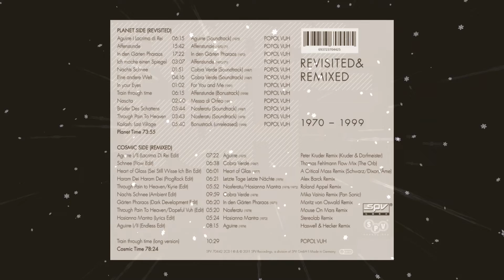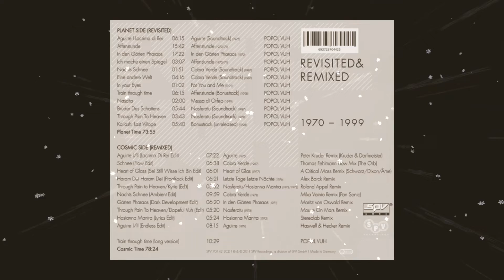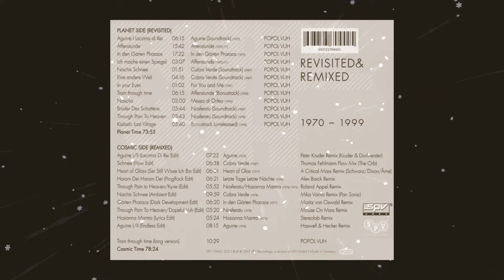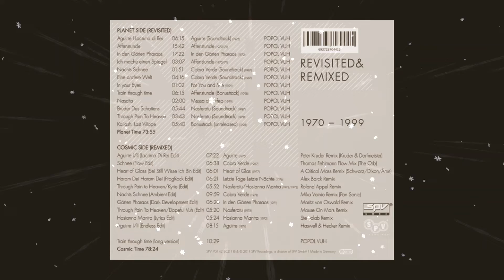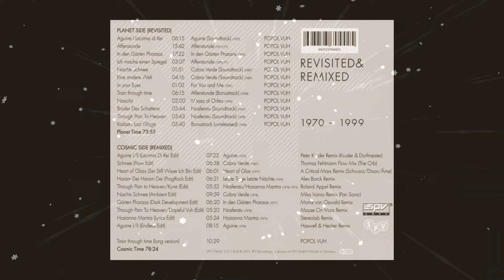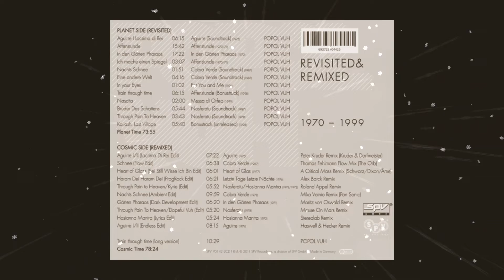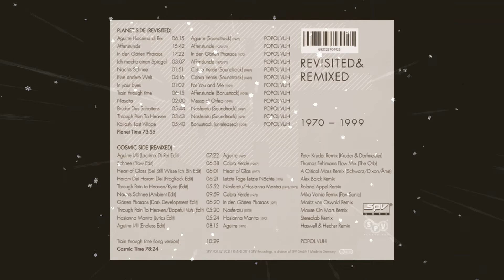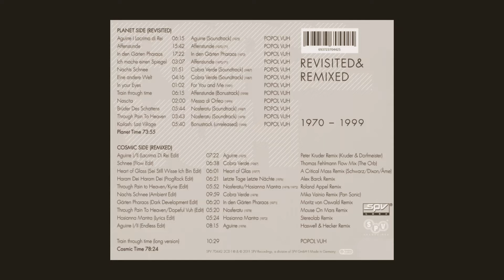🅿🅾🅿🅾🅻 🆅🆄🅷 - Revisited & Remixed 1970 - 1999 - [FULL ALBUM]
* I am not the owner of the rights of this video, I publish it exclusively for educational purposes, in case of claim from whoever has the copyright rights, I will proceed to remove it from my channel *

Planet Side (Revisited)

1   Aguirre I Lacrima Di Rei
2   Affenstunde
3   In Den Gärten Pharaos
4   Ich Mache Einen Spiegel
5   Nachts Schnee
6   Eine Andere Welt
7   In Your Eyes
8   Train Through Time
9   Nascita
10 Brüder Des Schattens
11 Through Pain To Heaven
12 Kailash: Last Village

Cosmic Side (Remixed)

13 Aguirre I/II (Lacrima Di Rei Edit) Remix – Peter Kruder
14 Schnee (Flow Edit) Remix – Thomas Fehlmann
15 Heart Of Glass (Sei Still Wisse Ich Bin Edit) Remix – A Critical Mass
16 Haram Dei Haram Dei (ProgRock Edit) Remix – Alex Barck
17 Through Pain To Heaven/Kyrie (Edit) Remix – Roland Appel
18 Nachts Schnee (Ambient Edit) Remix – Mika Vainio
19 Gärten Pharaos (Dark Development Edit) Remix – Moritz Von Oswald
20 Through Pain To Heaven/Dopeful Vuh (Edit) Remix – Mouse On Mars
21 Hosianna Mantra (Lyrics Edit) Remix – Stereolab
22 Aguirre I/II (Endless Edit) Remix – Haswell & Hecker
23 Train Through Time (Long Version)

NOTAS:

"Aguirre, I lacrima Di Rei", "Train Through Time" & "Train Through Time (Long Version)" taken from "Aguirre" soundtrack (1975).
"Affenstunde", "Ich Mache Einen Spiegel" taken from "Affenstunde" (1970-71).
"In Den Gärten Pharaos" taken from "In Den Gärten Pharaos" (1972).
"Nachts Schnee" & "Eine Andere Welt" taken from "Cobra Verde" soundtrack (1972).
"In Your Eyes" taken from "For you and me" (1991).
"Nascita" taken from "Messa di Orfeo" (1999).
"Brüder Des Schattens" & "Through Pain To Heaven" taken from "Nosferatu" soundtrack (1987).
"Kailash: Last Village" is a bonus track previously unreleased.

SINOPSIS:

Lanzamiento que hará que los seguidores de Popol Vuh se queden boquiabiertos por lo que no está incluido: falta la pieza monolítica "Vuh" de In den Gärten Pharaos, y no hay nada del clásico lanzamiento de 1972 Hosianna Mantra. El trabajo de la banda sonora  está secuenciado en un orden no cronológico, comenzando con el conmovedor "Aguirre I - Lacrima Di Rei" de la película de Herzog de 1972 Aguirre, the Wrath of God. "Aguirre I" presenta repiques de sonido de coro artificial, tocado por Fricke en un dispositivo similar a un melotrón llamado "órgano de coro" que activa pequeños bucles de grabaciones de campo. La banda sonora de Aguirre de Fricke se encuentra entre los mejores trabajos que produjo en su carrera, pero el sonido Popol Vuh tiene tal alcance que apenas importa que el listón esté tan alto tan pronto. La larga canción que da título al disco debut de la banda, Affenstunde (1970), documenta la fascinación de Fricke por la percusión folclórica y las posibilidades similares a mantras que surgieron al sostener notas individuales en un Moog.  "Affenstunde" se empareja con la igualmente épica "In den Gärten Pharaos" en Revisited & Remixed, que forma otra plácida división entre el ruido pulsante del sintetizador, la percusión manual primitiva, el tintineo suave al estilo de Rhodes y los sonidos extraídos del mundo natural. Pero Popol Vuh tiene tantos aspectos que no sorprende que falten algunos en este lanzamiento. En cambio, un par de cortes superiores de la banda sonora de Nosferatu the Vampyre de Herzog se encuentran entre los aspectos más destacados. Es difícil escuchar la carrera de Popol Vuh fragmentada de esta manera, desarticulada de la extraña trayectoria que siguió. Pasar del precursor ambiental "Ich Mache Einen Spiegel" a la deriva arrolladora de la banda sonora de Cobra Verde se siente desordenado y desenfocado. En cambio, este registro se ve mejor como un punto de partida para los no iniciados, una forma de señalar a los viajeros en la dirección correcta en lugar de una pieza singular por derecho propio.
El segundo disco es una selección desigual de remixes prosaicos, con pocos momentos destacados. La reelaboración de "Aguirre I/II" de Haswell & Hecker aprovecha esa extraordinaria cualidad de otro mundo de la pieza original, construyéndola en una imponente pared de ruido cambiante y luego destrozándola como si hubieran golpeado un martillo contra un cristal. En otros lugares, muchos de los artistas suenan como si estuvieran tratando de asimilar sonidos en sus propios catálogos: la versión de Mouse on Mars de "Through Pain to Heaven" es un club jam incongruentemente pesado, mientras que la versión de Stereolab de los papeles de "Hosianna Mantra" sobre todos los elementos peculiares que hacen de Popol Vuh una escucha tan seductora. La versión de Thomas Fehlmann de "Schnee" funciona mejor, con su ritmo de pistón que se acerca más al mundo de Fricke. Perversamente, lo que les falta a los remixes (riesgo, pomposidad, refinamiento, poder transformador) es todo de lo que se alimentan las grabaciones originales de Popol Vuh para encontrar su temple.